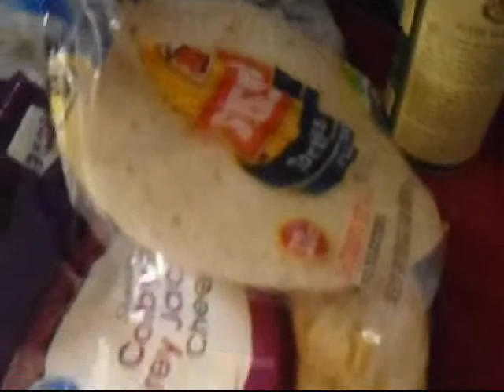Cooking hour with The Shaytards aka Avia 2018